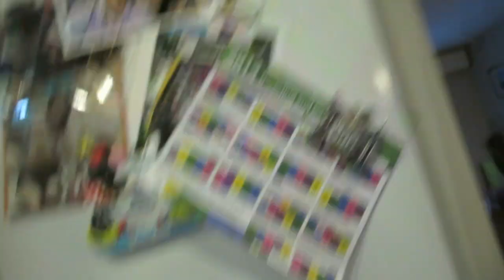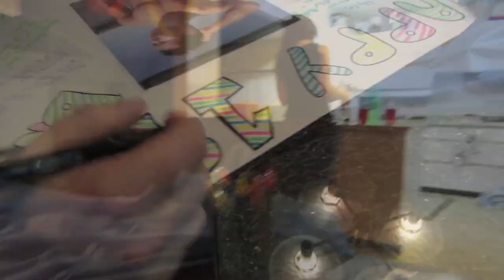Surprise!!!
Anne's Twitter & Instagram: @yourstrulyanne